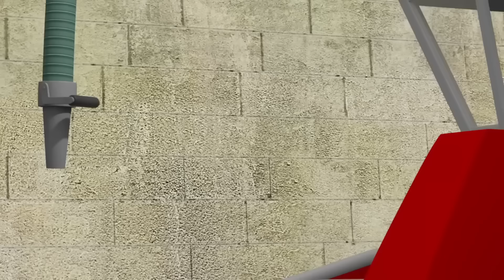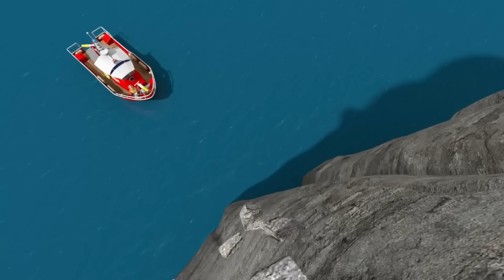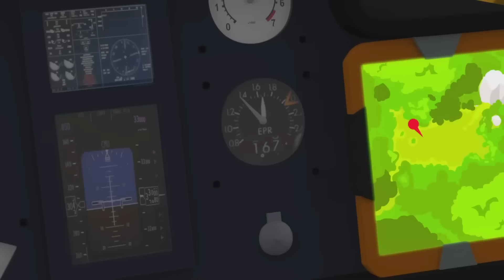Jupiter Wóz strażacki na ratunek! | Strażak Sam! | kreskówka bezpieczeństwa